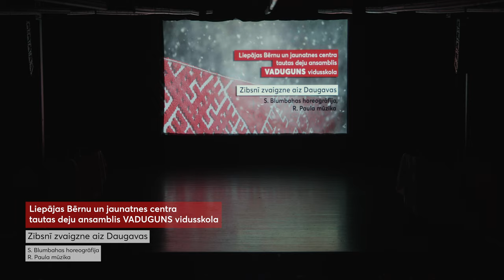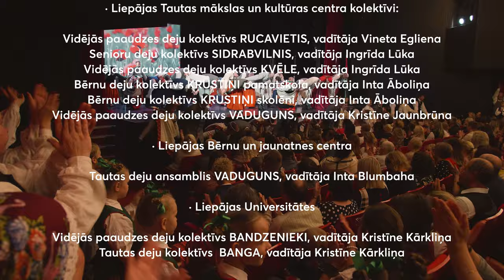Valsts svētku koncerts "Skaista mana tēvu zeme" 2022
Programmā dejas no latviešu skatuviskās dejas zelta fonda un XXVII Vispārējo latviešu Dziesmu un XVII Deju svētku lieluzveduma “Mūžīgais dzinējs”.

Liepājas Bērnu un jaunatnes centra kolektīvs:
Tautas deju ansamblis VADUGUNS, vadītāja Inta Blumbaha

Liepājas Universitātes kolektīvi:
Vidējās paaudzes deju kolektīvs BANDZENIEKI, vadītāja Kristīne Kārkliņa
Tautas deju kolektīvs BANGA, vadītāja Kristīne Kārkliņa

Rīkotājs: Liepājas Tautas mākslas un kultūras centrs
Video un montāža: Voyvi